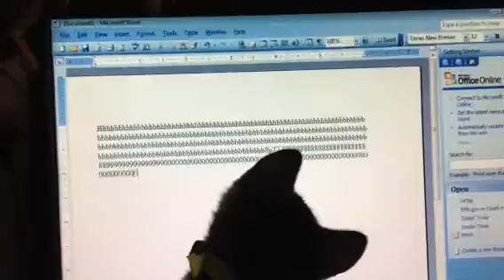Kat playing with the computer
***Because of the quick turn-around time of our adoptions, the pet we have listed may have already been adopted by the time you viewed this video. Please be sure to call the Humane Society of Missouri to verify that this animal is still available for adoption.